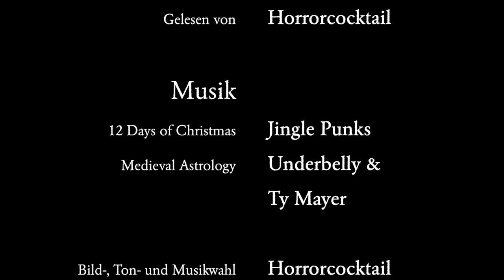Krealithikum - Kapitel 09: Tiwaz – Recht und Gerechtigkeit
"Volker begleitete mich am nächsten Morgen auf Schritt und Tritt, um mit Argusaugen darauf zu achten, dass ich Wort hielt. Ich nahm es ihm nicht übel, denn es widerstrebte mir immer noch, den Antrag abzuschicken..."

Krealithikum
Kapitel 09: Tiwaz – Recht und Gerechtigkeit

Gelesen von:
 Horrorcocktail
Horrorcocktail-Adventslogo:
Horrorcocktail-Adventstitelmelodie:
Töne und Soundeffekte:
Bilder:
Runenalphabet nach